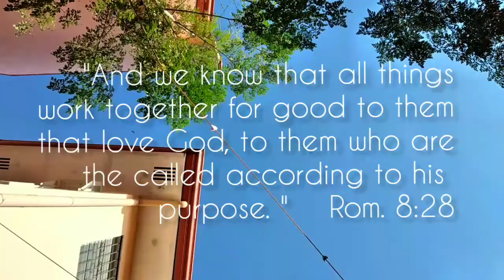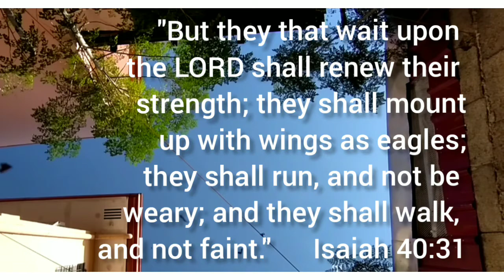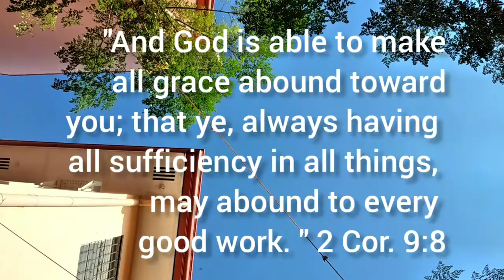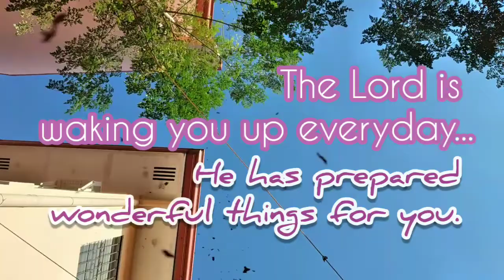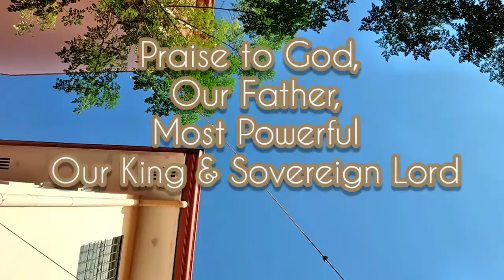Encouraging verses that will inspire us today | Powerful verses | Mey Mik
Encouraging verses that will inspire us today | Powerful verses

Be strong and happy.